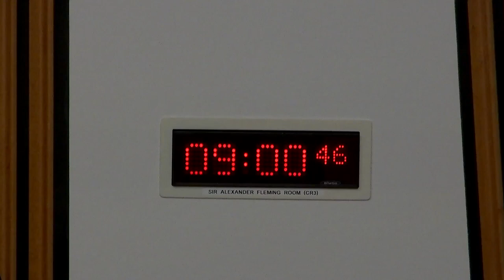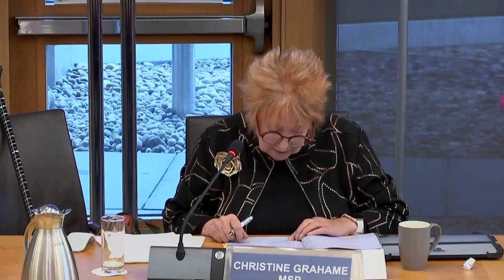Rural Affairs and Islands Committee - 25 October 2023